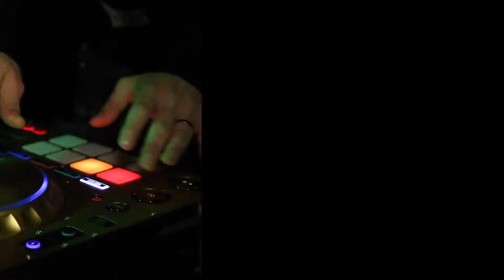Chuck LaWayne | @LifeofUGA Presents It's A Celebration B!+¢#3$ (12/28/2019)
Celebrating: Chuck LaWayne (@chucklawayne_135)

@LifeofUGA Presents It’s A Celebration B!+¢#3$
Date: December 28, 2019 (Saturday)
Venue: Offside Tavern (@offsidetavernnyc)

Hosted By:
Frank Knight (@frankknizza)

Performances By:

Frank Knight (@frankknizza)
Kwoat (@kwoatalent)
Butta Cool (@buttacoolmusic)
Hookz Murdock (@hookzmurdock)
Redddaz (@redddafyah)
R.Q.Tek (@rqtek)
Ziiiro The Comet (@ziiirothecomet)

Bizzy Bee (@bizzybeebbp)
Commander Flame (@commanderflame)
Katana Lei (@katanalei)
Mikki Ma'at (@mikki_maat)
B.Morgan (@iambmorgan)

Media By: @mcelectricartistry